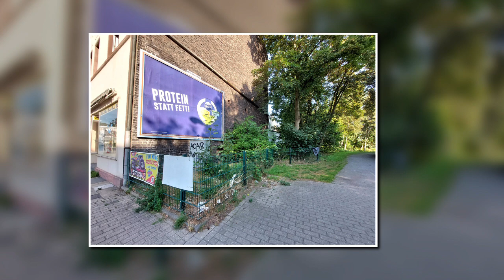ÜBER DAS ALTE SCHWARZGELÄNDE UND CONNYS BÜDCHEN ZUM SCHACHT IV UND ENTLANG DER WESTSTRAßE nach WAT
Ausgedehnte Ortsbegehung am Morgen des 29. August 2024
Texte  : Hans Köster
Fotos : Klaus Windmüller